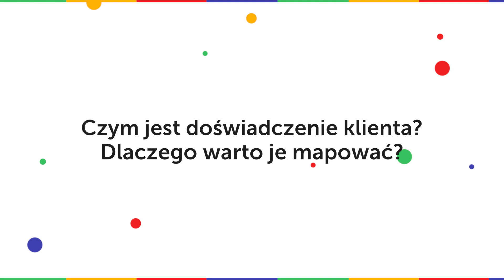Czym jest Customer Experience (doświadczenie klienta)? - Socjomania odpowiada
Kasia i Martyna dzielą się odpowiedziami na najczęściej zadawane pytania w kontekście ServiceDesign, DesignThinking, CustomerJourney.

Dowiedz się, czym jest doświadczenie klienta (CX, Customer Experience) i dlaczego warto je mapować:
1. Doświadczenie klienta definiuje wartość jaką otrzymuje w trakcie korzystania z naszej usługi/produktu.
2. Prowadząc biznes powinniśmy potrafić zdefiniować, czym dokładnie jest w naszym przypadku doświadczenie klienta - jak o nie dbać? jak na nie wpływać? jak je zmieniać?
3. Jak sobie wyobrażamy doświadczenia klientów - co klient powinien otrzymać, jaki powinien być jego odbiór? czym jest pozytywne, a czym negatywne doświadczenie?
4. Musimy analizować na bieżąco CX, obserwując klientów, tworząc przestrzeń do pozyskiwania danych na temat ich opinii, a wreszcie projektując je na bieżąco w miarę własnego rozwoju.

Przykładowo: Sprzedając chleb można budować doświadczenie klienta na różne sposoby. Piekarnia rzemieślnicza vs regał w supermarkecie - mamy inny smak, zapach, styk z piekarzem, ale i usługi dodatkowe

Dowiedz się więcej o procesie tworzenia Customer Journey,
a także mapowania doświadczeń klientów (nie tylko konsumentów, ale również i pracowników - Employee Journey czy kandydatów - Candidate Journey)

Jeśli masz do nas jakieś pytanie, na które możemy Ci odpowiedzieć - napisz w komentarzu ⤵